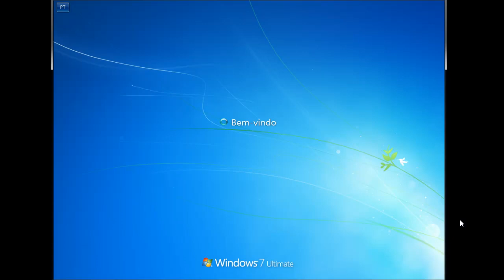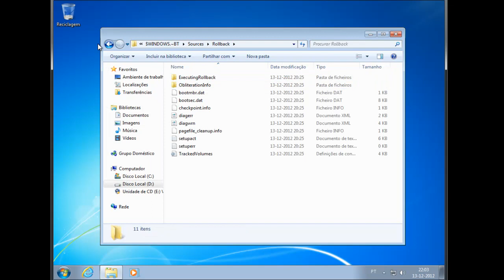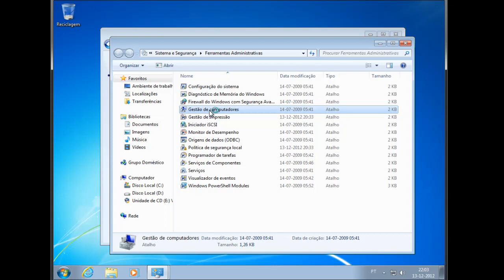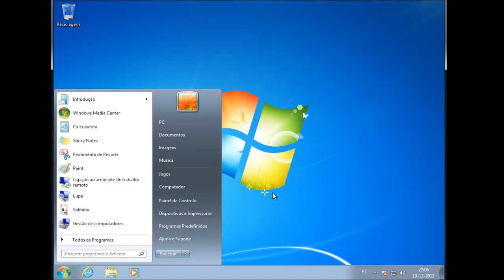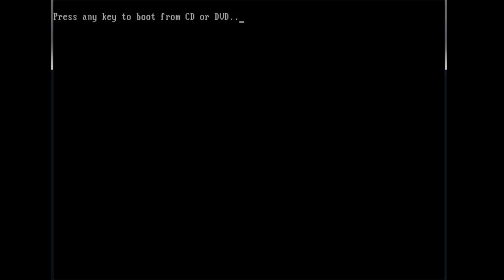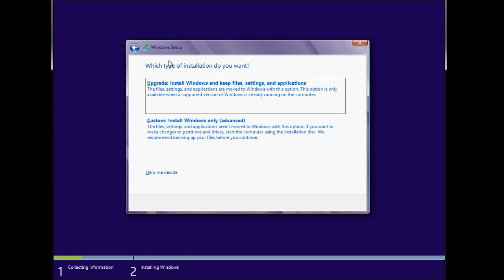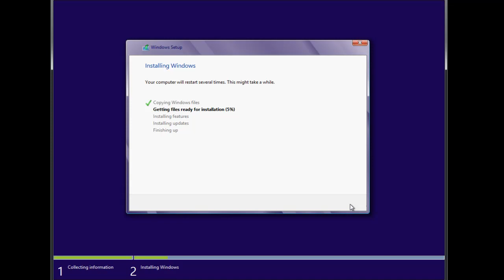011 Instalação do Windows 8 em dual boot parte 1